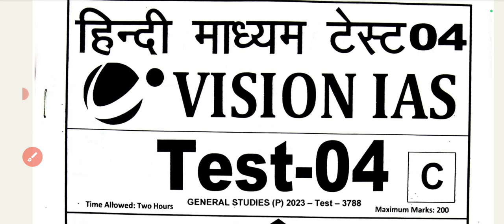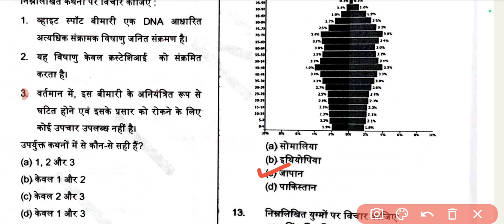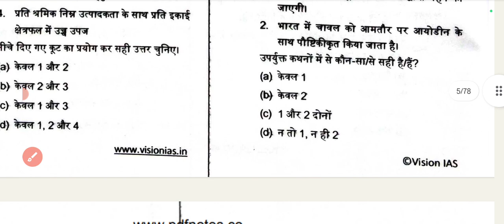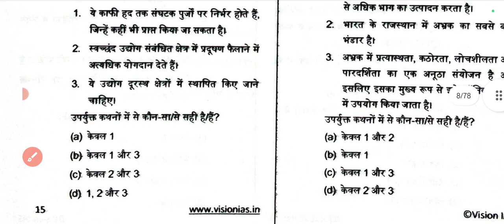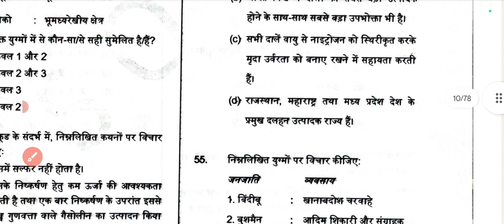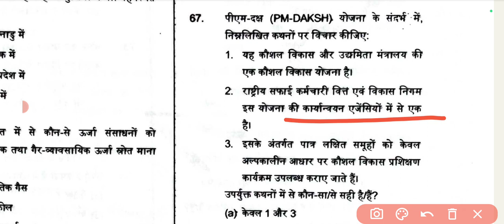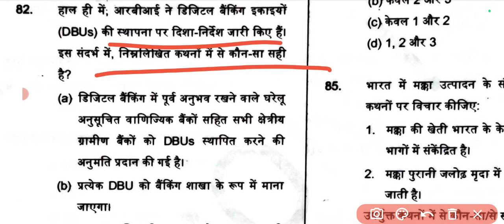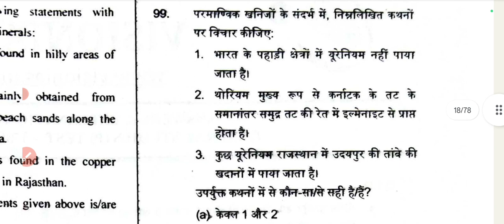UPSC PRELIMS TEST SERIES 2023 ||VISION IAS TEST -04|| POLITIY (HINDI)